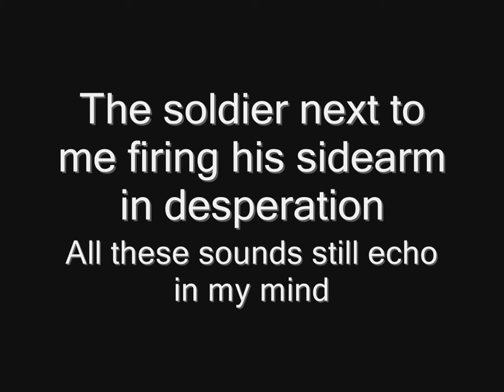Sabaton - Diary Of An Unknown Soldier (lyrics) HD